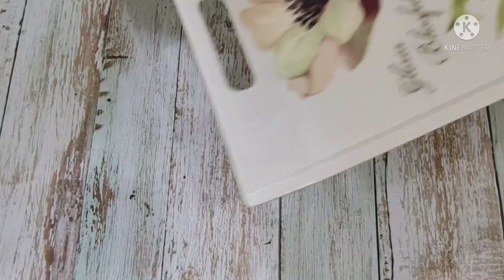3 Ingredients Chocolate Cake In Pan | Birthday Chocolate Cake Recipe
Hello friends,
Todys recipe is 3 ingredients recipe.
Very easy to nake this delicious came recipe.
You'll need few ingredients to make this cake for you family and friends birthday to surprise them and make them happy.
This cake is too yummy Cake.

Thanks❤️

Ingredients :-

340gm - Bourbon Biscuits
2 pack. - Eno
1.5 cup - Milk

Njoy❤️